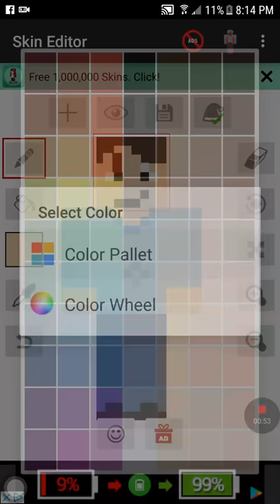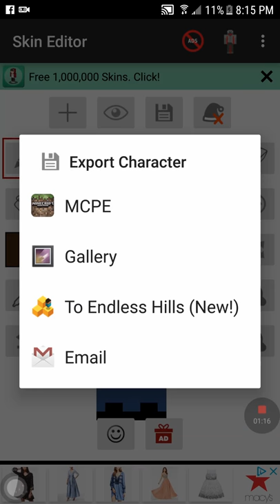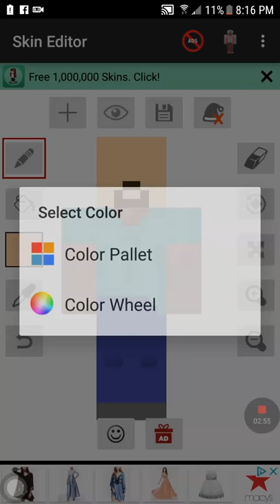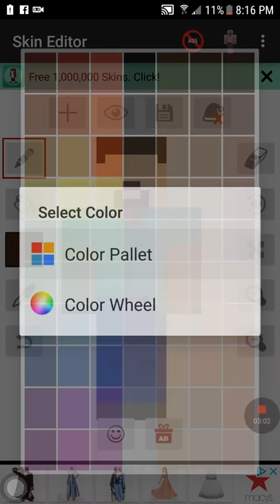Im showing you how to get your skin in mcpe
By josue